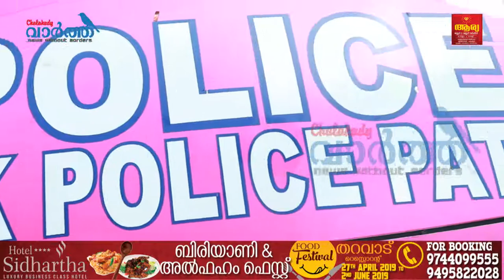ചാലക്കുടിയിൽ പിങ്ക് പോലീസ് Chalakudy vartha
ചാലക്കുടിയിൽ പിങ്ക് പോലീസ് പ്രവർത്തനമാരംഭിച്ചു.